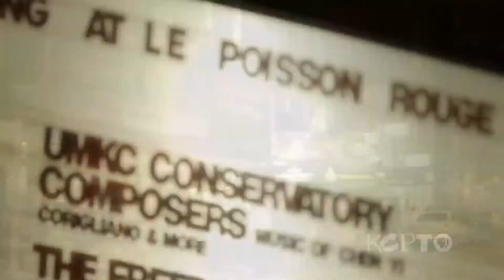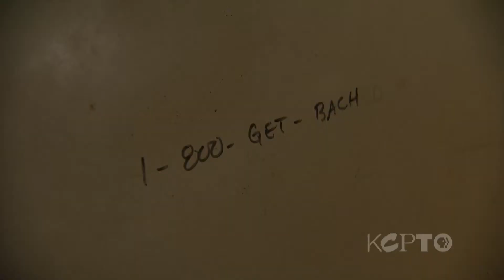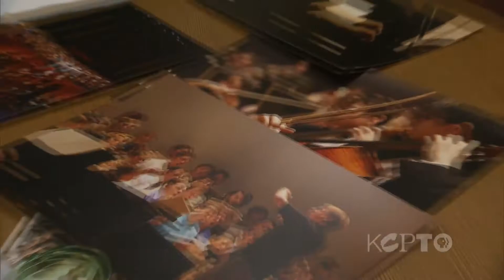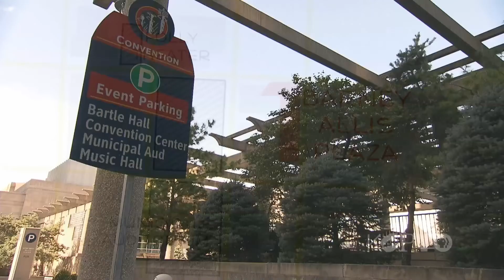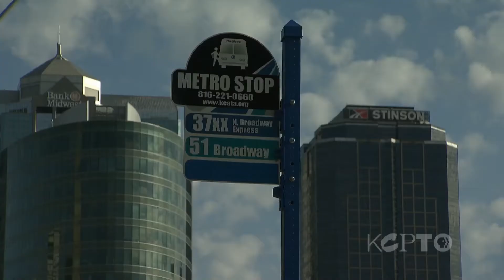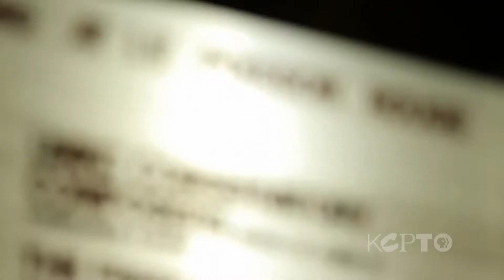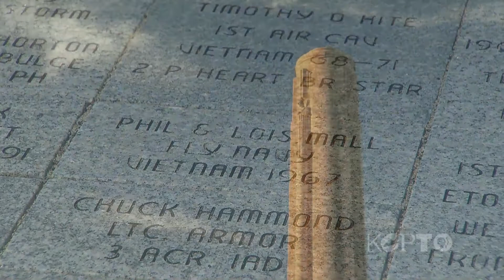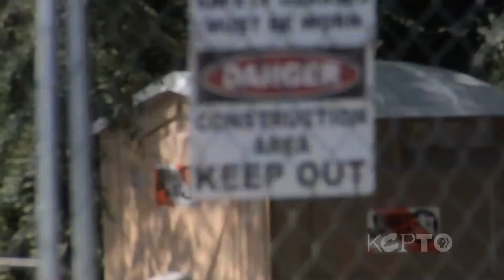The Local Show - August 23, 2012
This week - the business of Port-o-potties, a new UMKC downtown arts campus, reaching out to veterans at the WW I Museum, and the Paris of the Plains Cocktail Festival